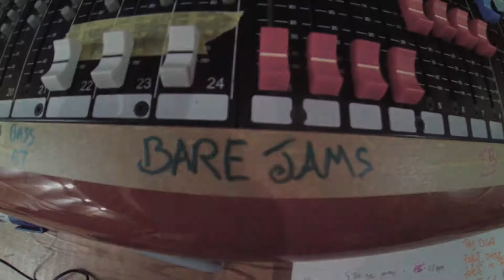Strange Mind Teaser #1 - Release: 4/08/2017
Coming soon!
Strange mind - Bare Jams - Release date: August 4th 2017